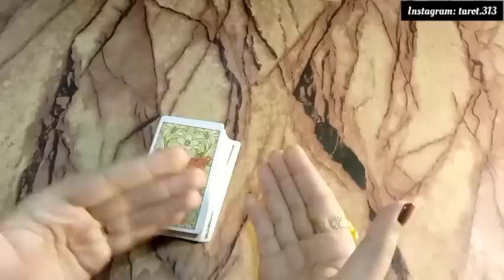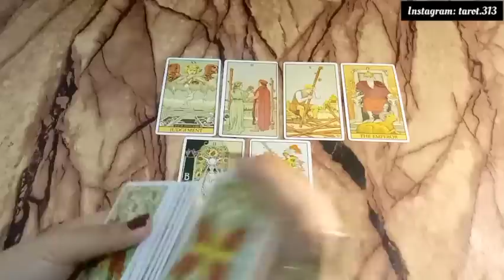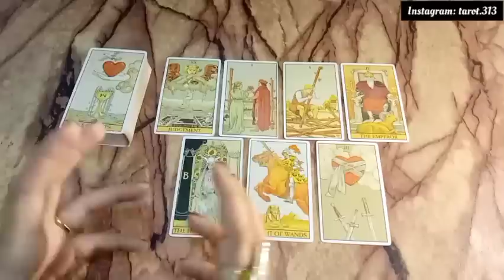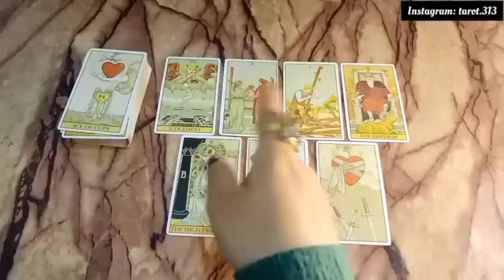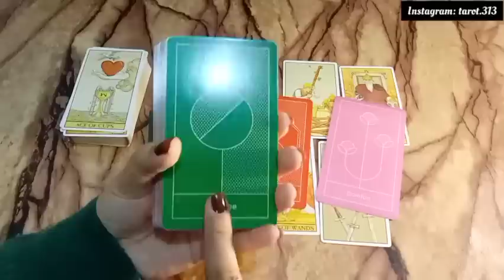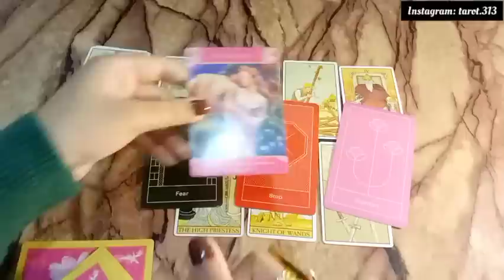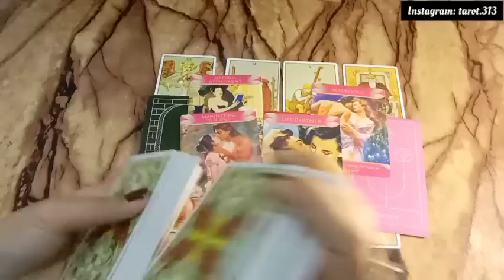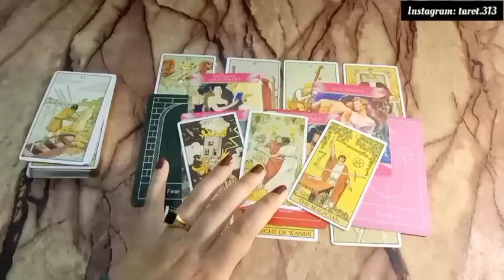Current Feelings of your partner🥰 and Next Action🔮General Timeless💕currentfeeling hinditarot #313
Current Feelings of your person. General Timeless
hindiurdu
NOTE: THESE READINGS ARE GENERAL AND TIMELESS, SO THEY MAY OR MAY NOT RESONATE WITH EVERYONE. DON'T TAKE ANY DECISIONS BASED ON ,, JUST TAKE THEM AS GUIDANCE Thank You.🙏 May universe bless you with lots of love and success in your life🤲. Be gratefull for your life and Love Yourself❤nocontactreading theircurrentfeelingsforyou currentfeelingofyourperson reconciliation currentenergy energyupdate willtheyunblockyou nocontactreading love relationship separation twinflmes soulmates currentthinking currentfeelings hindireading hindipickacard hinditarotreading theirenergy theirnextmove whatstheirnextmove howdotheyfeel dotheyloveme whatdotheywant timing astrology numerlogy union lovepickacard lawofattraction lawofmanifestation dotheymiss twinflame​ soulmate wheeloffortune tarotreading ancestors messages saibaba angelicblessings​ union guidance collectivetarot nextfewdays universe blessings angels futurespouse destinedpartner currentthoughts theirnextmove lovemesages theirenergy​​ Next48Hours love career channeledmessages finance theircurrentfeelings lovelife marriage​ oracletarotcards relationship THEMYSTERIUSTAROT karmic​ theirfeelings​​ theirthinking​​ #1111 #2222​​​ pickacard​​​​ lovemessages​​​​ hindilovereading​​ hinditarotreading​​​​​ future​​ present​​ past​​​​​​ india​​​​​​ feelings​​​​​​​​​​​​​ surabhi​​ hinditarot​​ 222tarot​ thewheeloffortune222​ 777tarot 1111tarot marriedlife theirmessages affirmations manifestation timelesstarotreading hindi tarot​​ pakistan​​ horoscope astrology June2021 hindi timeless tarot reading, hindi tarot reading 2020, hindi tarot reading today, hindi tarot reading pick a card, hindi tarot reading 2021, hindi tarot reading video, hindi tarot reading latest, hindi tarot reading yes or no, hindi tarot reading scorpio, hindi tarot reading career, hindi tarot reading cancer, hindi tarot reading card, virgo hindi tarot reading, leo hindi tarot reading, current feelings pick a card in hindi, current feelings my tarot hindi, current feelings pick a card, current feelings tarot, current feelings pick a card in hindi today, current feelings tarot hindi today, current feelings tarot card reading in hindi, current feelings of my crush hindi, current feelings pick a card in hindi timeless, current feelings of your partner,current feelings tarot reading, current feelings of partner, unki current feelings pick a card hindi,unki current feelings, unki true feelings tarot, unki current feelings tarot, unki current feelings pick a card today, unki current feelings pick a card hindi timeless, unki current feelings tarot reading, unki current feelings tarot card reading, unki current feelings kya hai, unki true feelings, unki hidden feelings, next 48 hours tarot, next 48 hours tarot in hindi, next 48 hours tarot timeless hindi, next 48 hours, next 48 hours pick a card, next 48 hours tarot timeless, next 48 hours tarot in hindi today, next 48 hours love tarot, next 48 hours reading